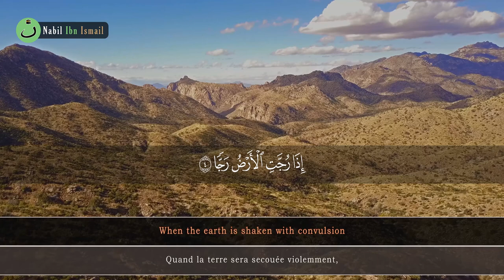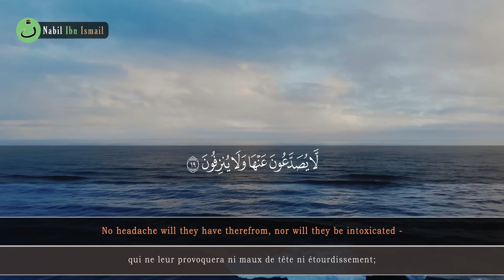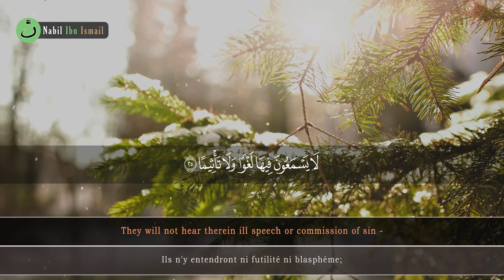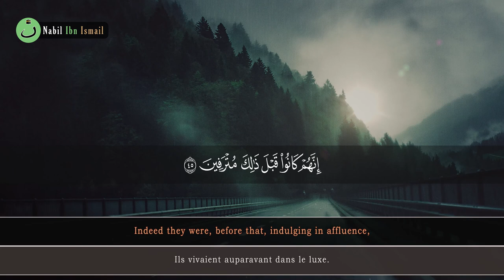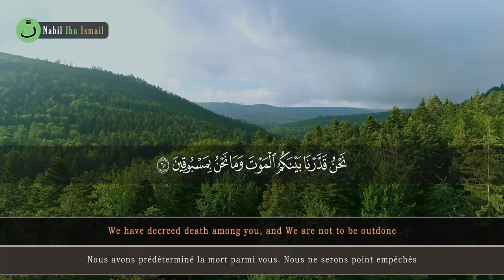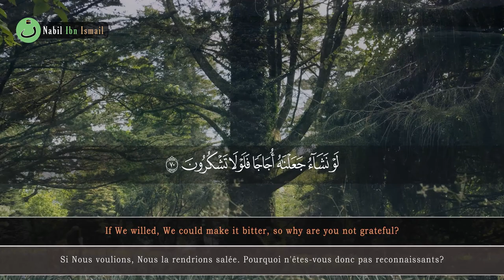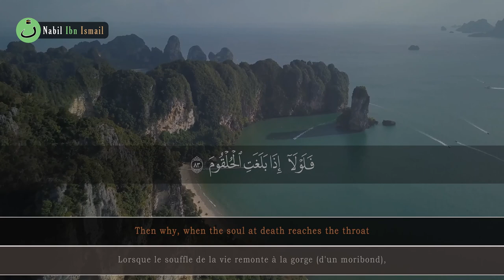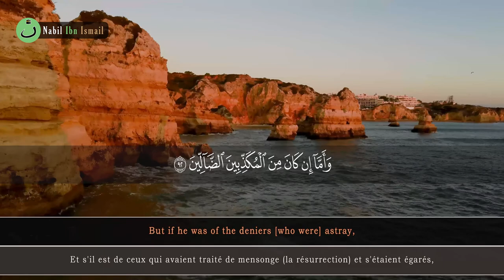Surah Al-Waqi'ah (The Inevitable) | Tareq Mohammad : English & French Translations HD